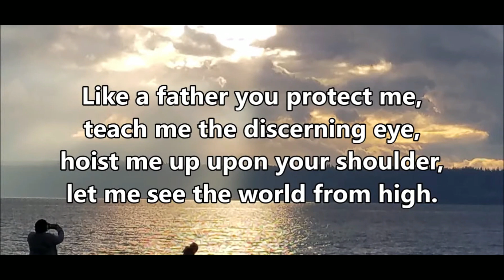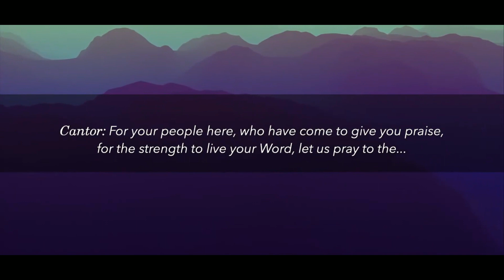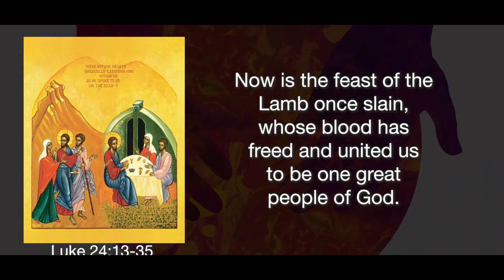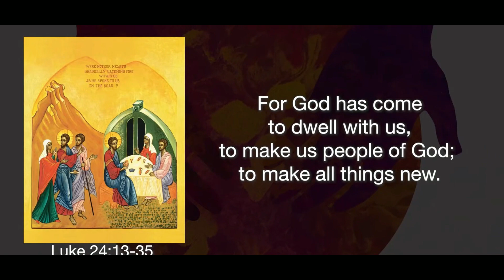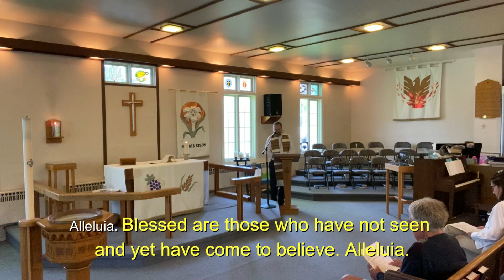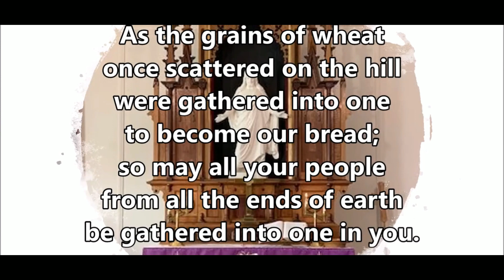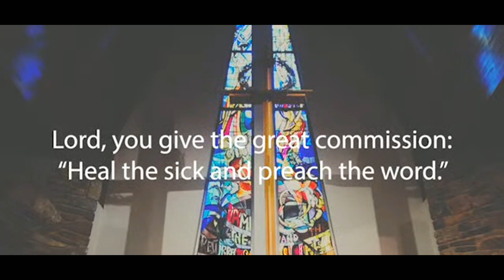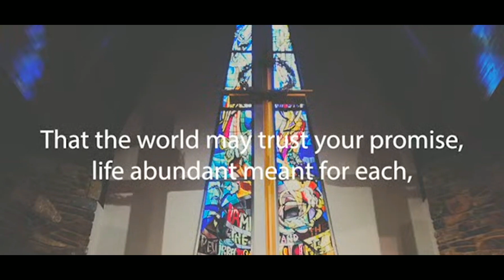GSLC Worship Highlights 2022-05-22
Welcome! "Yeah, whatever. What difference does THAT make?"
Well, since you asked, ...